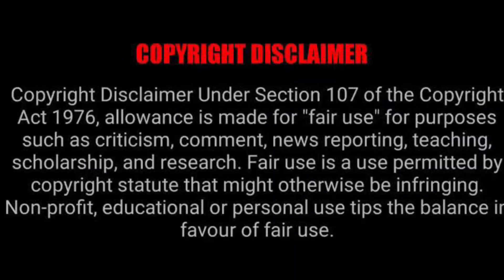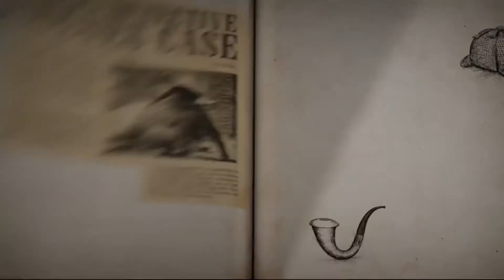Enola Holmes 2020 Netflix Thriller MovieReview in Tamil by TakkarTv/ A New Detective in the House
Enola holmes is a english language mystery thriller movie streaming on netflix. Enola Holmes is the younger sister of SherlockHolmes the famous detective.Here is the Tamil review of enola holmes staring Mile Bobby Brown TakkarTv your one stop entertainment channel